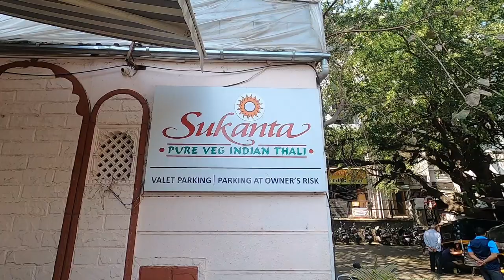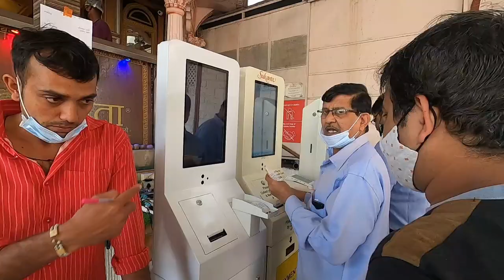Famous Sukanta Thali For ₹400 | Unlimited Veg Thali | Pune Food Vlog